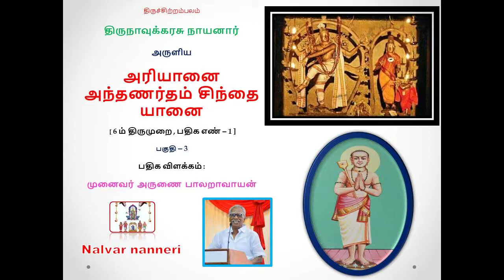அரியானை அந்தணர்தம் சிந்தை யானை [ ariyanai andanardaM sindai yanai ] பகுதி – 3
அரியானை அந்தணர்தம் சிந்தை யானை [ ariyanai andanardaM sindai yanai  ]  [ 6 ம் திருமுறை , பதிக எண் – 1 ] பகுதி – 3